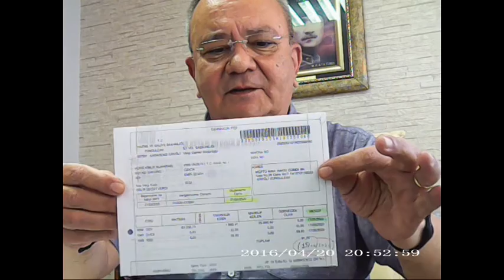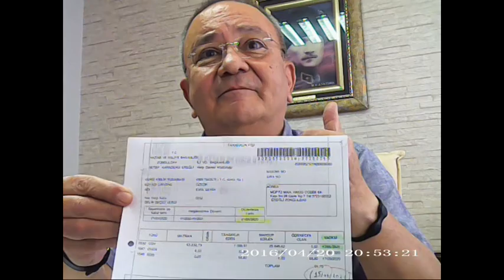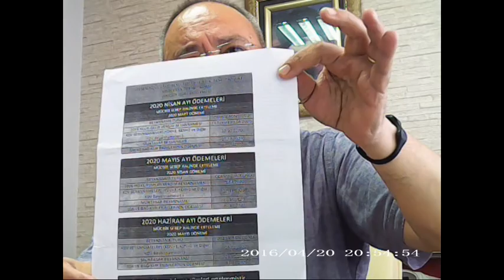ÇİZGİ ÜSTÜ | 3. BÖLÜM | 5 HAZİRAN 2020 C.TESİ | KONUK: EMİN SEMİH ÖZKÖK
SMMM Emin Semih Özkök, pandemi döneminde vergi mükelleflerine uygulanan düzenlemelerle ilgili bilgi verdi, geleceğe dair yorumlarda bulundu.